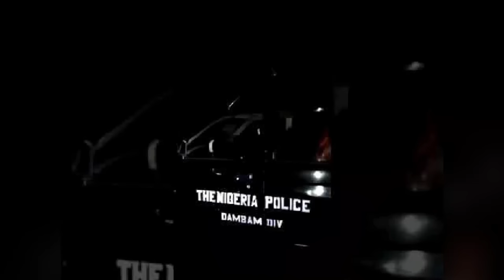They Were All Killed Because She Said "No" - The Apo Six Tragedy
The Apo Six tells the story of Ifeayin Ozor a young trader at Apo Market Abuja who hung out with 4 of his friends (all traders in the same market) Along with his new found love Augustina Arebu who had come all the way from Abuja to visit him on the 7th of June 2005. A night of part and clubbing soon turned into a night that would last forever in the memories of anyone who remembers the story that shook an entire Nation in 2005.